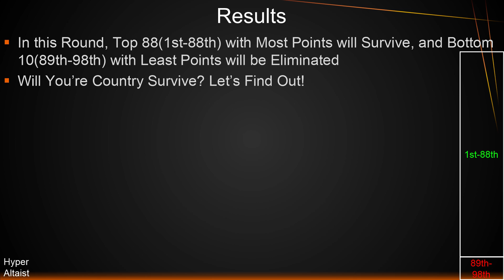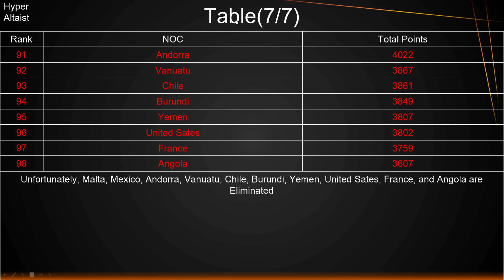2024 Olympics Randomizer(Round 8)